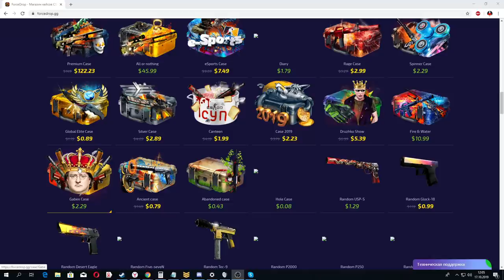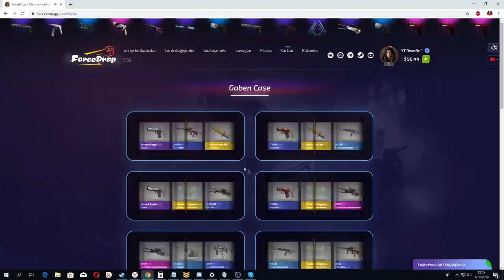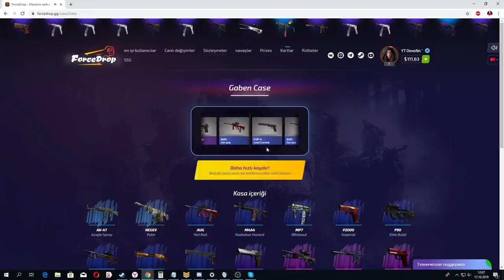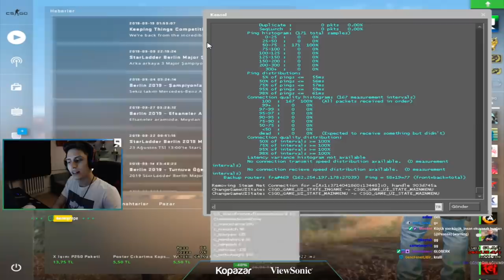BERK RİP TEPE GLOBAL OLUYOR YOLDAŞ FEİ DUO OYNAYIŞ